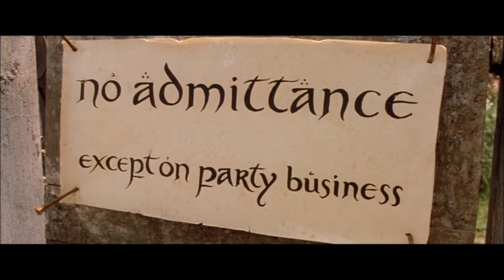5 Surprising Things You Didn't Know About Amazon's LOTR Series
5 things you didn't know about Amazons Lord of the Rings Series

The title of the video is written according to the author's personal opinion

This material is under Creative Commons (CC BY) License from YouTube's own Creative Commons library, for more info on Creative Commons CC BY Licenses and what rights are included for others to reuse